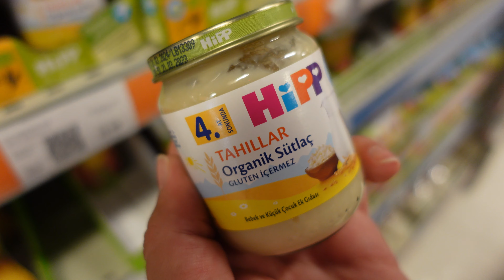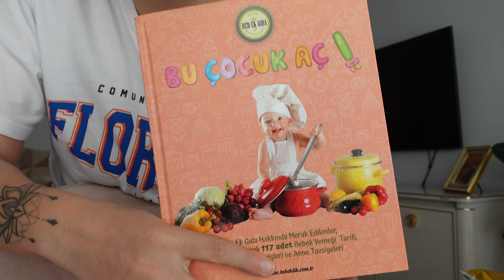VLOG || 5.AY DOKTOR KONTROLÜ | ROTAVİRÜS AŞISI | MARKET ALIŞVERİŞİ | SUCUK EKMEK | BİTMEYEN ÜTÜLER